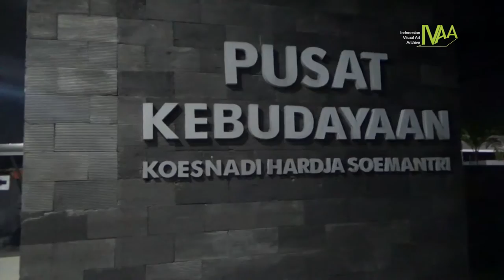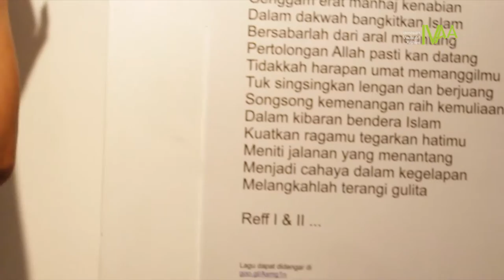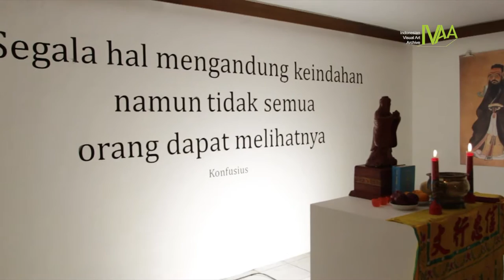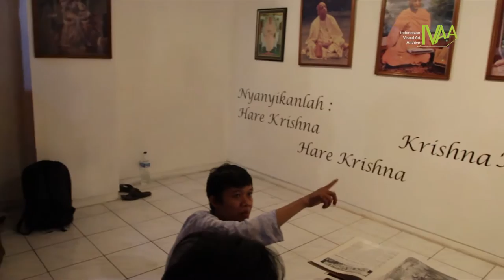DokumentasiIVAA: Pembukaan Sesrawungan Wang Sinawang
Pembukaan Sesrawungan Wang Sinawang
Wang Sinawang: Sesrawungan
16 - 30 November 2016
Di Pusat Kebudayaan Koesnadi Hardjasoemantri (PKKH), Yogyakarta
Oleh Pusat Kebudayaan Koesnadi Hardjasoemantri

Sesrawungan merupakan sebuah prakarsa untuk menyediakan ruang perjumpaan, perbincangan mengenai ide-ide abstrak. Dengan tema keyakinan dan keimanan dalam beragama, Sesrawungan sebagai pertemuan bagi berbagai kelompok sosial, dengan menggunakan seni sebagai jembatan untuk membicarakan bagaimana sebetulnya kita menghadapi perbedaan dan apa sebetulnya makna toleransi dan pluralisme dewasa ini.

Seluruh acara Wang Sinawang ini terbuka untuk umum dan gratis. Selain itu Wang Sinawang juga menampilkan Pameran Seni Rupa, Presentasi Karya, dan Seminar Sesrawungan #1: Wang Sinawang.

Malam pembukaan Sesrawungan #1 Wang Sinawang dihadiri oleh Prof. Dr. Faruk, S.U selaku kepala PKKH UGM dan Tim Artistik Sesrawungan #1: Wang Sinawang yang terdiri dari Brigtta Isabella, Ibed Surgana dan S. Arimba, yang masing-masing memberikan sambutan di malam pembukaan Wang Sinawang: Sesrawungan. (Pau-2017)

2016